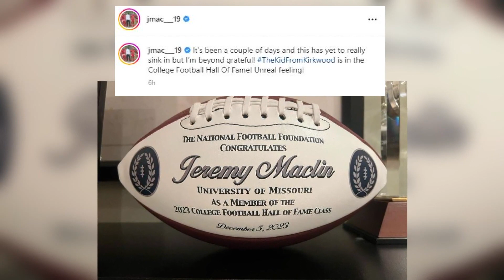Jeremy Maclin: From Kirkwood to the NFL and back again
Kirkwood's Jeremy Maclin had a stellar career at Mizzou and in the NFL. Now he's in the College Football Hall of Fame and back coaching at his former high school.